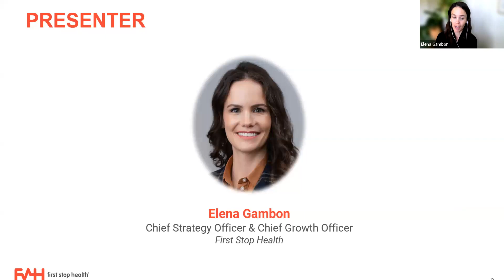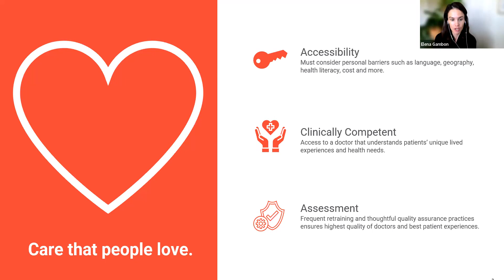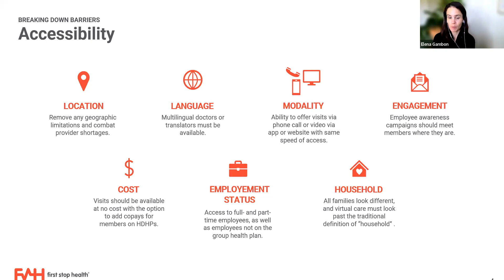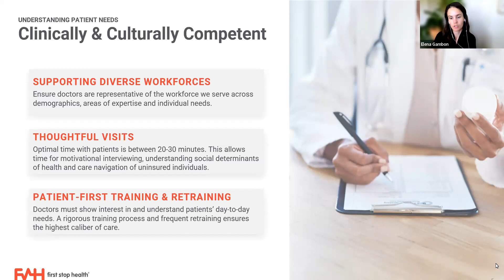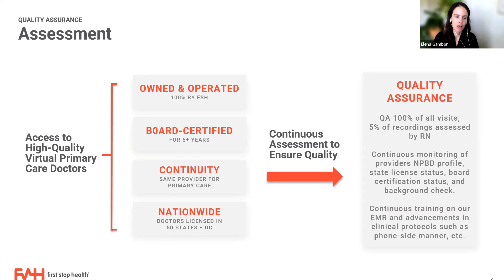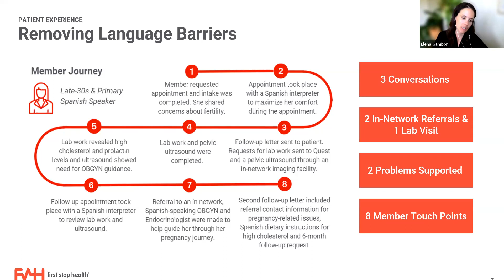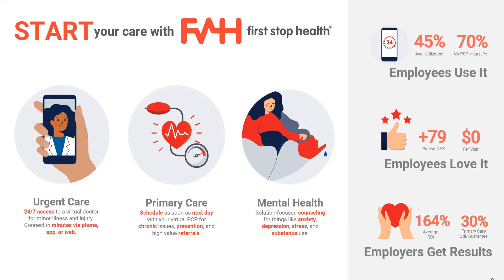Supporting Diversity, Equity, Inclusion and Belonging in the Workplace with Virtual Care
20-MINUTE BENEFITS BUZZ
Culturally competent care — or clinically inclusive care — is so much more than just delivering care in the primary language of the patient. learn how First Stop Health (FSH) virtual care supports DEIB initiatives.

We think about it across 3 pillars:

ACCESS EQUITY: Inherently virtual care enables equity of access regardless of geography but we also have to think about modality, language (including ASL), appointment times, cost, employment status, parity of quality and speed to care across all those differences.
CLINICAL CALIBER: We ensure clinicians are representative of the workforce we serve across demographics, areas of expertise, gender  and time spent with a patient. It's also essential to understand social determinants acting as a barrier to health.
ASSESSMENT: Every visit is recorded for quality assurance purposes and 10% of visits are reviewed manually. We review “phone-side” manner, patient safety, clinical competence and retraining.